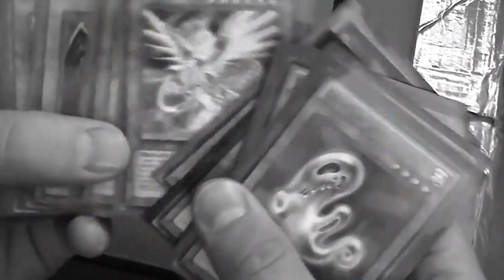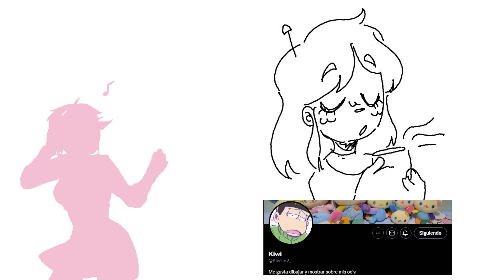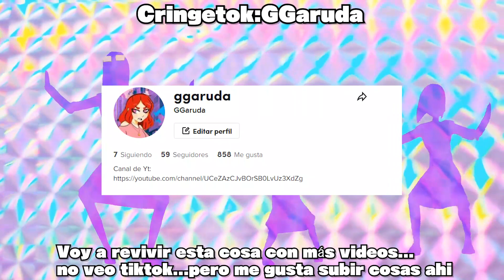Más Rolas de Videojuegos que son BUENÍSIMAS (Parte 2)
VOLVI OTRA VEZ!!
Como vi que el video anterior le fue super genial, me vi en la necesidad de hacer una 2da parte de las rolas que me veo en la necesidad de recomendarte.

Arte By;

También quiero agradecer a Cuki Kuin y su hermoso chat, por darme ideas y hacerme recordar de algunos temas que use en este video.